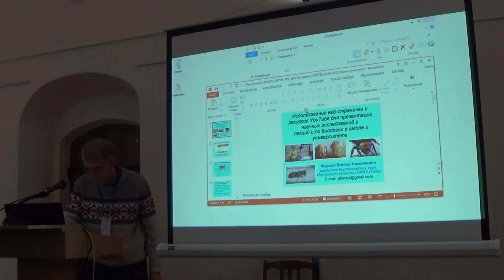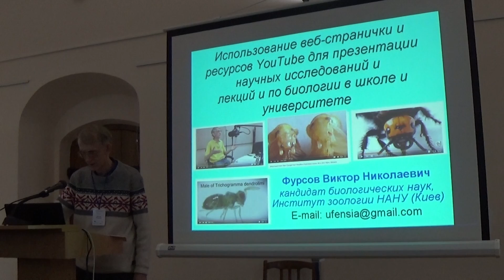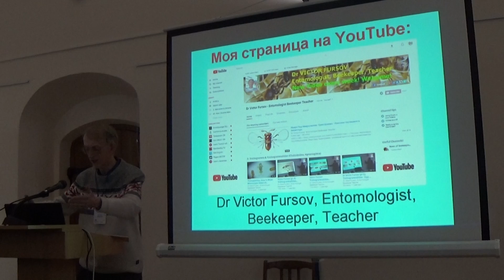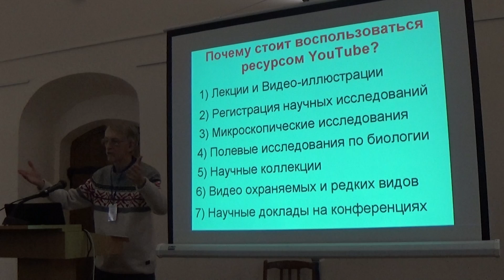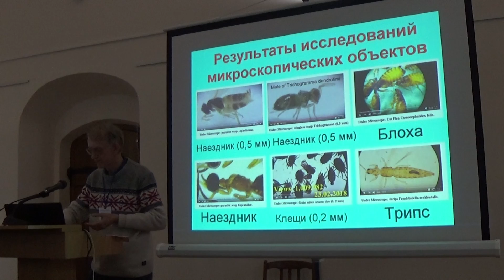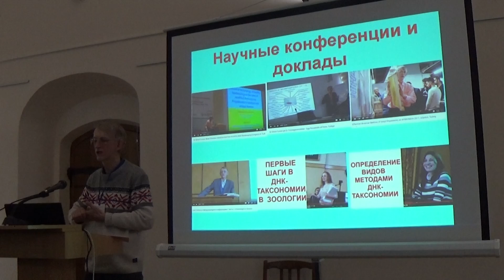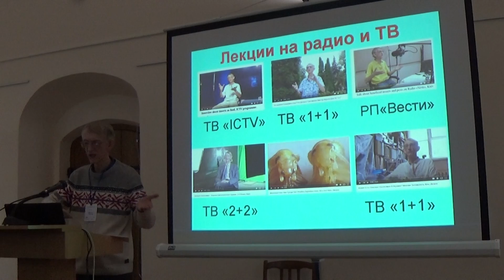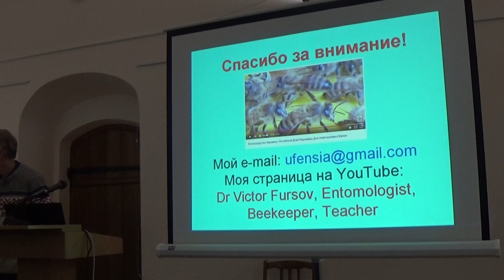How to Use YouTube for Science & Presentations on Biology, SCDA18, Kiev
= How to Use YouTube resources for Scientific Lectures and Presentations in Entomology and Biology, at School and Universities. PRESENTER: Dr Victor Fursov, SCDA18, Kiev, UKRAINE. 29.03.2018.= Конференція SCDA18 "Наукова комунікація в цифрову епоху", Наукова бібліотека НаУКМА, Київ, 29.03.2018 = = Наукова бібліотека НаУКМА на 6-й Міжнародній науково-практичній конференції "Наукова комунікація в цифрову епоху" (Наукова бібліотека НаУКМА, м. Київ, 29-30 березня 2018 р. Національний університет "Києво-Могилянська академія". ДОПОВІДАЧ = Використання особистої веб-сторінки YouTube та ресурсів для читання лекцій та презентацій з біології у школі та університетах. Віктор Фурсов, старший науковий співробітник, Інститут зоології імені І. І. Шмальгаузена НАН України.

REPORT = Use of personal YouTube Web-page and YouTube resources for lectures and presentations in
biology at school and Universities.
PRESENTER: Dr Victor Fursov, Senior Researcher, Schmalhausen Institute of Zoology of National Academy of Sciences of Ukraine.

МІСЦЕ ПРОВЕДЕННЯ: МУЗЕЙ НАУКМА, КИЇВ, ВУЛ. ГРИГОРІЯ СКОВОРОДИ, 2. 29 БЕРЕЗНЯ 2018 Р.
МІСЦЕ ПРОВЕДЕННЯ: МУЗЕЙ НАУКМА, Національний університет "Києво-Могилянська академія" , КИЇВ.
КОНФЕРЕНЦІЯ:  6-а Міжнародна науково-практична конференція
м. Київ, 29-30 березня 2018 р. = "Наукова комунікація
= 6-th SCDA International Conference "Scientific Сommunication in the Digital Age", Kyiv, Ukraine.  =

MY SKYPE:  zemi_san    (частные уроки репетитора BIOLOGY in ENGLISH или уроки по СКАЙП = private lessons on Biology in English, or via SKYPE):
If you want to learn English language with me, or Biology in English (private lessons in Kiev or via SKYPE):

Если хотите научиться разговорному английском языку вместе со мной (private lessons) по SKYPE или лично на уроках, или изучать биологию на английском языке, то я помогу Вам реализовать Вашу МЕЧТУ!

1) Western Union / Money Gram = direct mail on my name,

How to  Use YouTube resources for Science & Presentations on Biology
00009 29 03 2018 Ukraine SCDA Science Digital Age Conference University 731 Fursov YouTube Page
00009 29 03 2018 Ukraine SCDA Science Digital Age Conference University 731 Fursov YouTube Page